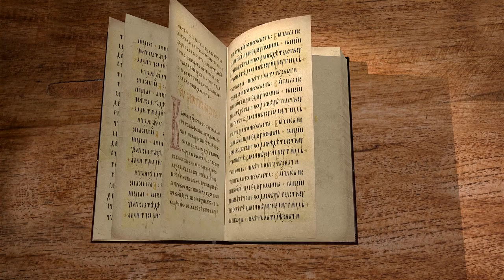Послание к Римлянам. Глава 15. Андрей Иванович Солодков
Библейский портал Экзегет.ру представляет цикл лекций на Послания апостола Павла. Продолжаем читать Послание к Римлянам апостола Павла с  Андреем Солодковым.
Глава 15.
Снисхождение к немощному в вере.
Следовать примеру Христа.
Причины составления послания.
План путешествия в Рим.